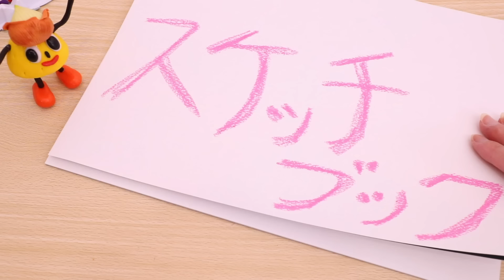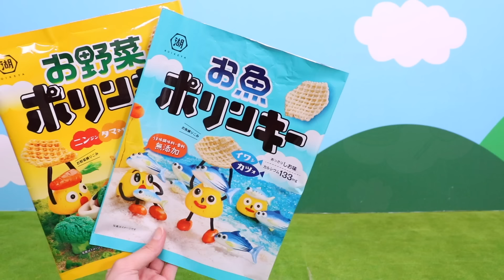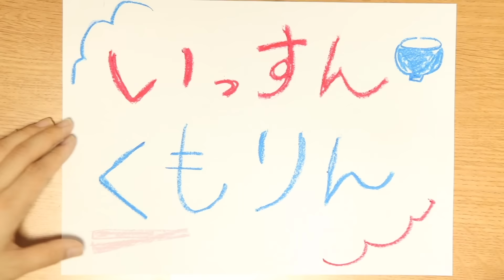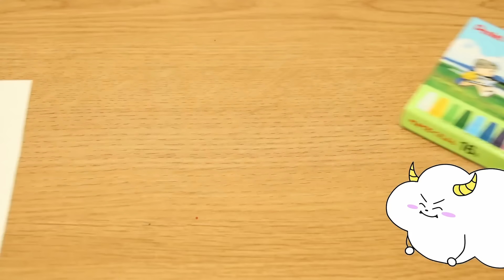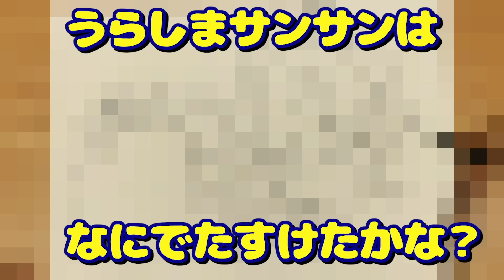お菓子の取り合いでケンカに！？仲直りするにはどうする？【ポリンキー5話】マナー・人形寸劇・子供向け知育教育★サンサンキッズTV★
◆ポリンキー30周年記念！ダンスコンテスト企画♪
★応募方法★
 2.　LINEのトークに、「ポリンキーダンスを踊った動画」を送信！
 3.　応募フォームの入力！【送信】で応募完了！

★賞品★
・お魚ポリンキー　あっさりしお味　3袋
・お野菜ポリンキー　コンソメ味　3袋
・コラボキーホルダー1つ

★当選者数★
3名様

★応募期間★
2020年10月26日23:59まで

★応募資格★
・日本国内にお住まいの方に限らせていただきます。
・一人一回限りとさせていただきます。
・なお、ご兄妹でご応募される際などは人数分の応募が可能です。

★当選発表・賞品発送★
※抽選は締め切り後にランダム抽選させていただきます。
※当選発表は登録頂いたLINEに別途ご連絡します。その際に賞品発送のご住所をお伺いします。
※賞品の発送は、2020年11月中旬を予定しております。
※都合により、賞品の発送が多少遅れる場合もございますので、あらかじめご了承ください。

毎週土曜日にポリンキーの動画をだしていくよ♪
くもりんはお野菜お魚嫌いを克服できるかな・・・？

【1話】
お絵かき寸劇！野菜お魚が嫌いで食べられない！くもりんは克服できるかな？よい生活習慣【ポリンキー1話】子供向け知育教育アニメ★サンサンキッズTV★

【2話】
大変！顔がパズルになっちゃった！？組み立て対決をして助けてあげよう！カラフルお絵かき寸劇♪【ポリンキー2話】子供向け知育教育★サンサンキッズTV★

【3話】
助けて！顔の色が変わっちゃった！カラフルくもりんの看病をしよう♪【ポリンキー3話】お絵かき寸劇・子供向け知育教育★サンサンキッズTV★

【4話】
大変だ〜！ニンジンやブロッコリーに変身！？粘土の面白お料理おままごと♪野菜嫌いを克服できるかな？お絵かき寸劇【ポリンキー4話】子供向け知育教育★サンサンキッズTV★

【コラボソング♪】
お菓子食べたい！やさい嫌いも克服したい！【ポリンキーのマーチ】子供の歌・子供向け知育教育★サンサンキッズTV★

【ダンス♪】
一緒に踊ろう♪お菓子なダンス！もう野菜嫌いじゃない！！【ポリンキーのマーチ】子供向け知育教育★サンサンキッズTV★

◆サンサンキッズのキャラに変身できる！マスク予約受付中♪2020年8月末まで！

3~6歳のお子様向けに、動画で「楽しく学べる」体験の提供を目指しています♪